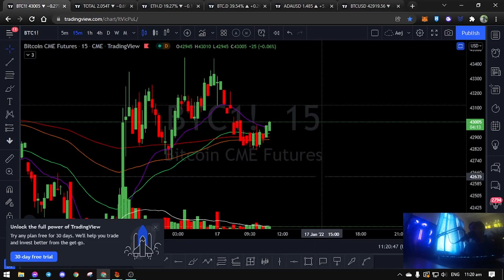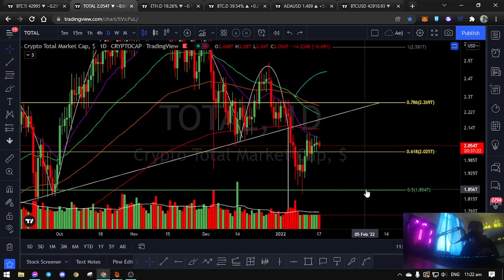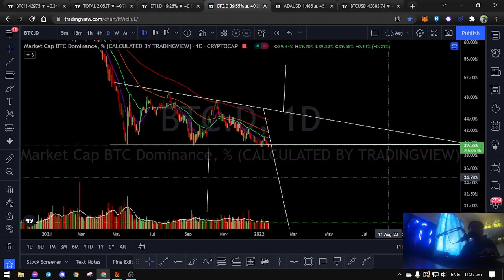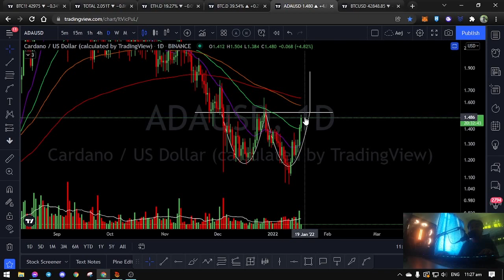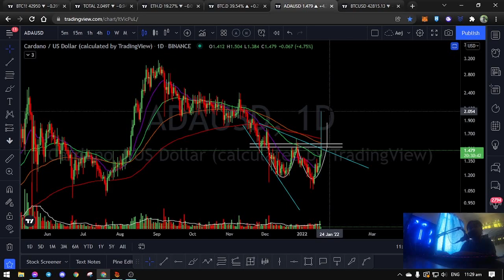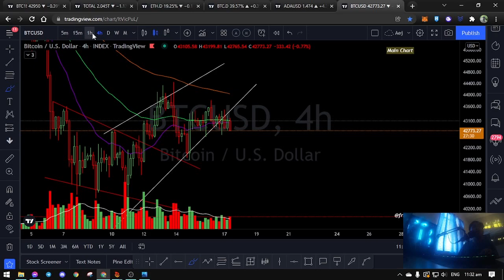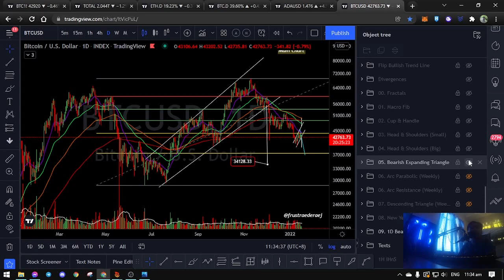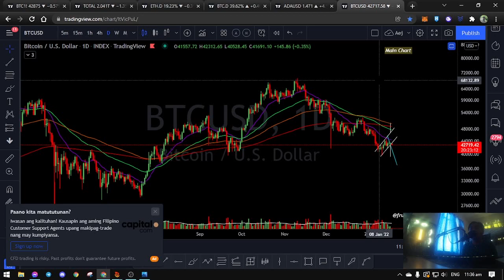Is Bitcoin in Danger? Cardano Ready To Make A Rally!?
Tayor lagi. Believe yourself. Build that confidence. Learn then earn! :)